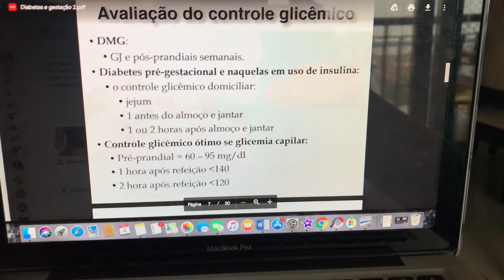VLOG ROTINA DE UMA ESTUDANTE DE MEDICINA #67| Última do 4º ano!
Olá meus amores, tudo bem com vocês ? Espero que sim! o vídeo de hoje é de ROTINA DE ESTUDANTE DE MEDICINA! é um vlog que mostro todo o meu dia-a-dia como estudante de medicina! Mostro também sobre a minha faculdade de medicina! haha  Espero muito que gostem do vídeo! ❤